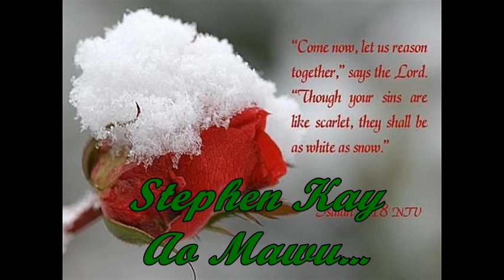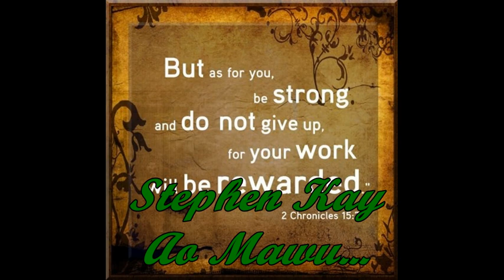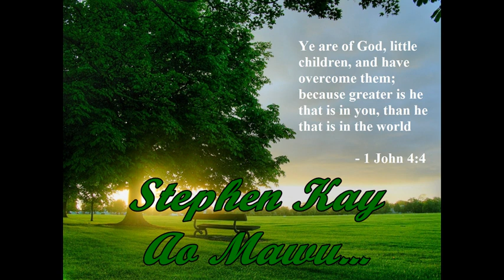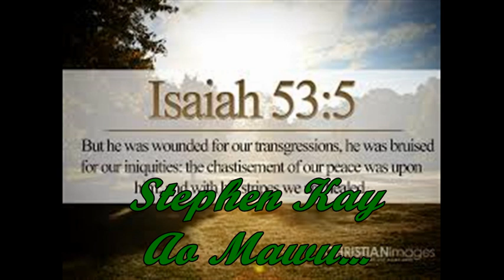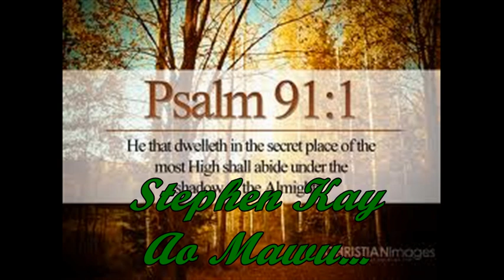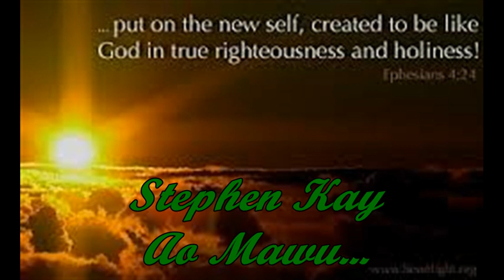Stephen Kay - Ao Mawu...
Ghana Gospel Song - Ewe